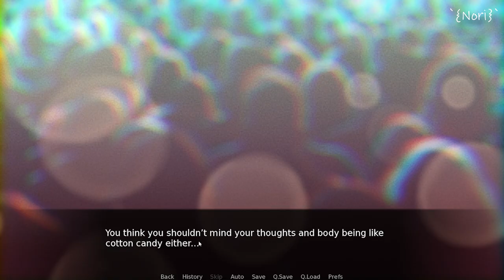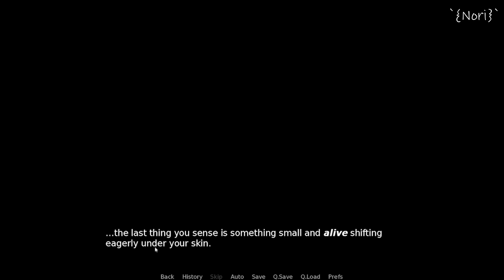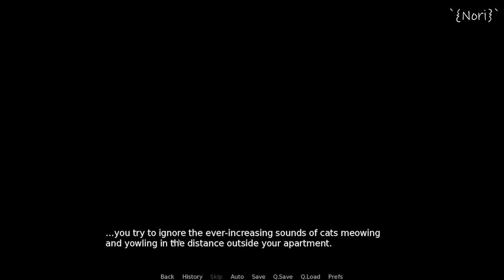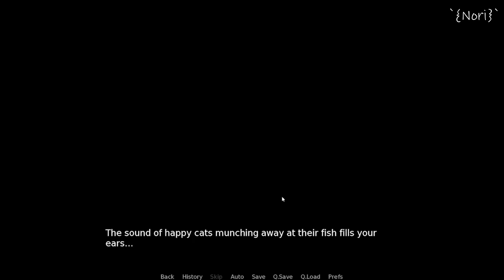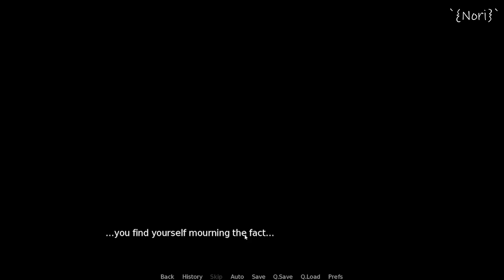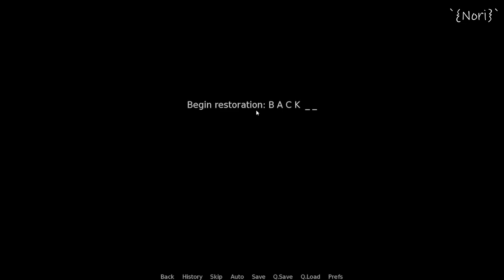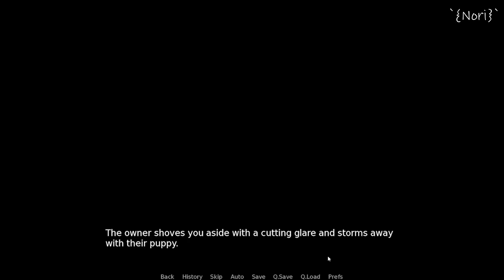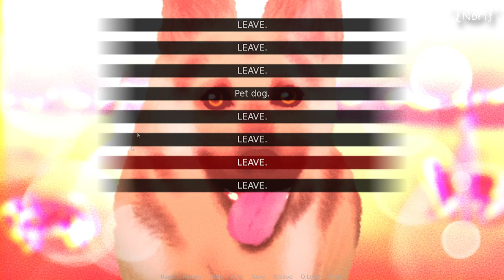Warning: The Cat You Should Never Bring Home - Chapter #2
／›　　フ
　　　 　　| 　¬　 ^ l
　 　　 　／` ミ＿xノ
　　　 /　 ヽ　　 ﾉ
　| (￣ヽ＿_ヽ_)__)
　＼二つ

*My Social ♥

All attribute goes to their owners I'm just a gamer who like to make content so pls don't stop me from making these gaming content XD

keep going 🙂

It's your day off, but the weather is really bringing you down.

But... you're drawn to the distant sound of something calling out to you...

You follow it to a dark, lonely alley. And at the back of the alley, in a cardboard box...
...is a cat.

A very cute cat.

Will you selfishly ignore it and go enjoy your day off?

Will you befriend it only to abandon it anyway?

Or...

...Will you take it home with you? Surely you will, right?

Right. Who could say no to  that face~?